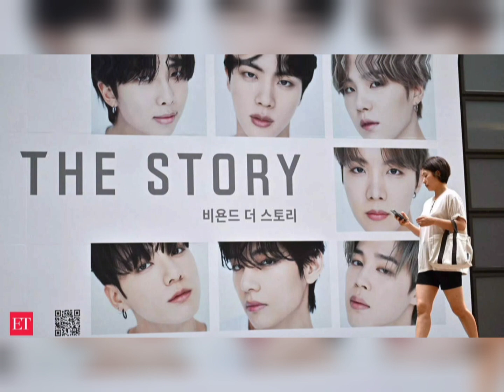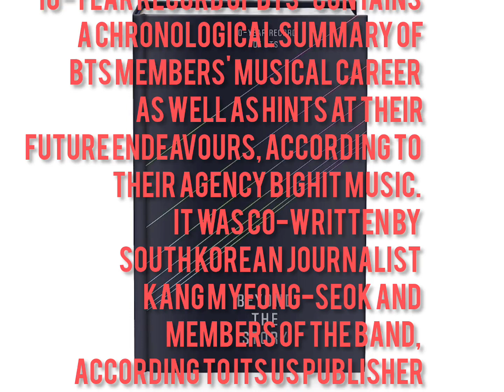😱||"BEYOND THE STORY "||-10 years record of BTS 😱💜💜 BTS first official book know about it#bts#viral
["beyond the story"]

BTS ARMY K-pop band unveils first memoir[" Beyond the Story:] 10-Year Record of BTS' to mark band's 10th anniversary
BTS, the globally popular K-pop band, has released first memoir "Beyond the Story: 10-Year Record of BTS". The unveiling of K-pop megastars' first official book in South Korea also marked the group's 10th anniversary on BTS ARMY Day, according to reports.

Beyond the Story: 10-Year Record of BTS" contains a chronological summary of BTS members' musical career as well as hints at their future endeavours, according to their agency BIGHIT MUSIC. It was co-written by South Korean journalist Kang Myeong-seok and members of the band, according to its US publisher Flatiron Books.

The memoir not only includes a comprehensive timeline of the group's musical career but also provides insight into their personal lives and experiences. It is expected to offer an intimate and detailed look into the members' growth as artists and individuals.

Fans around the world have eagerly awaited the release of the memoir, with pre-orders skyrocketing and the book quickly becoming a bestseller on various platforms. Its availability in 23 languages ensures that fans from different countries can enjoy the book and connect with the band's story.

"BTS ARMY Day" marks the 10th anniversary of BTS, celebrating a decade of success and the unwavering support of their fanbase, known as the BTS ARMY. The release of "Beyond the Story: 10-Year Record of BTS" on this special day adds an extra layer of significance to the book, presenting it as a commemoration of the band's achievements and a token of gratitude to their fans.

As BTS continues to dominate the global music scene and break records, their first official memoir serves as a testament to their remarkable journey and lasting impact. It is not just a book for fans but also a historical record of BTS' influence on the music industry and pop culture as a whole.

all about ["beyond the story"]

As BTS continues to dominate the global music scene and break records, their first official memoir serves as a testament to their remarkable journey and lasting impact. It is not just a book for fans but also a historical record of BTS' influence on the music industry and pop culture as a whole. all about BTS first official book "beyond the story "